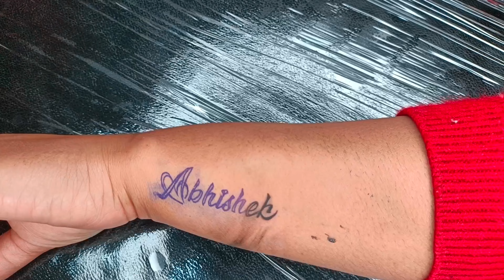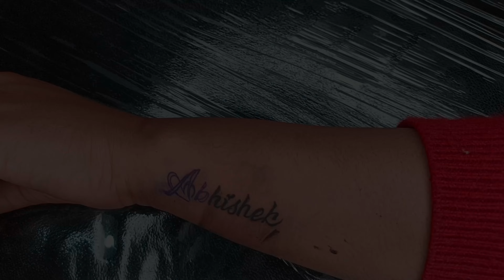Best Abhishek Tattoo 🔥| name tattoo | abhi tattoos